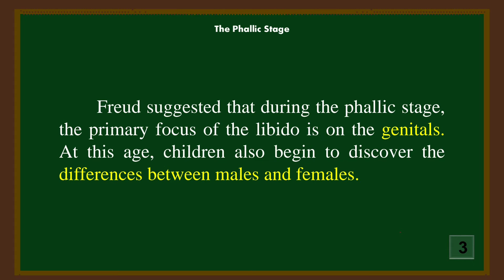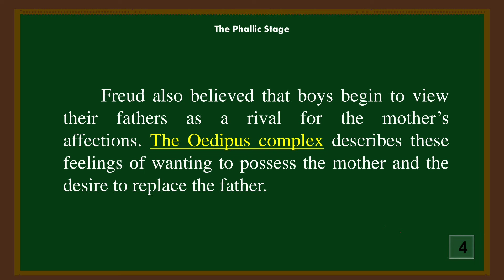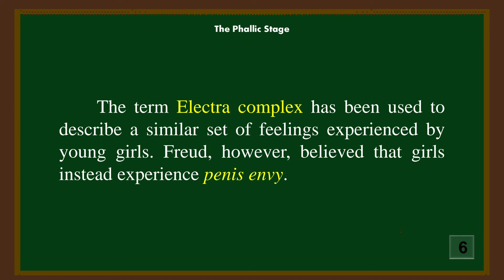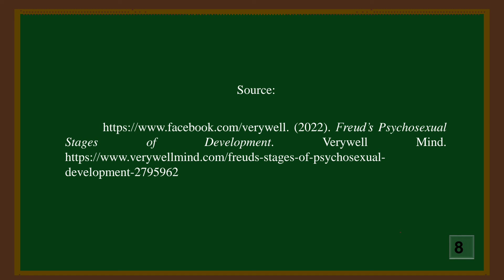PHALLIC STAGE - PSYCHOSEXUAL DEVELOPMENTAL THEORY 2022 | Tagalog